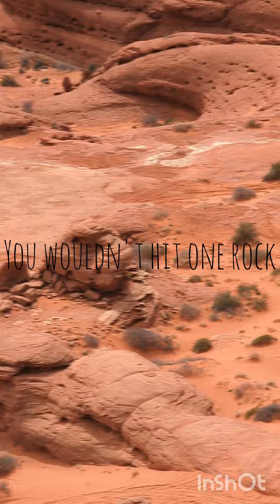Where's my parachute? Adrenaline junkie kids have no fear of heights. what would it feel like to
what would happen if I jump